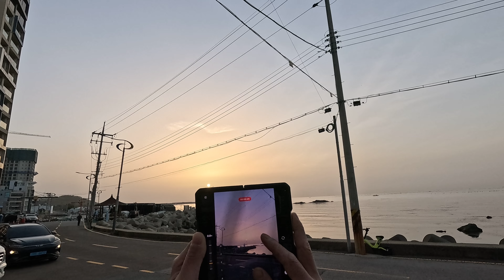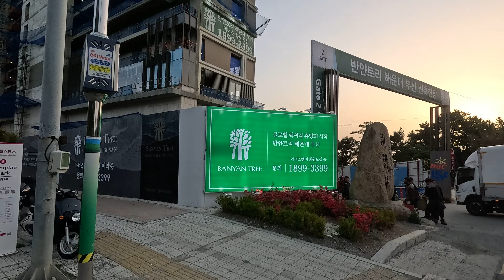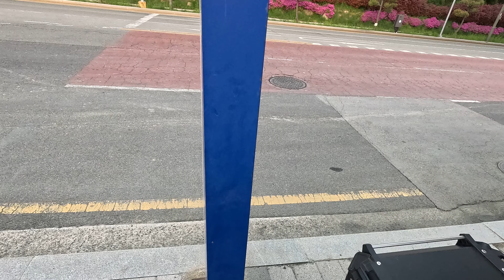commuting,travel to Busan,dawn riding,afternoon riding,motorcycle,travel to Korea 17/04/2024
Gijang--Osiria--Songjeong Beach--Haeundae Dalmaji Pass--Haeundae Beach Road--Gwanganri
--Jeonpo-dong 17/04/2024